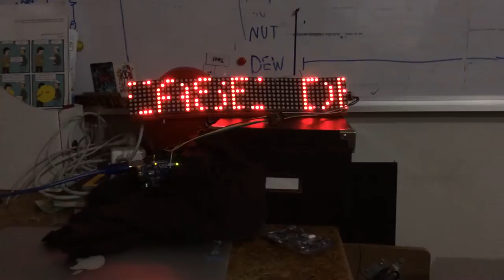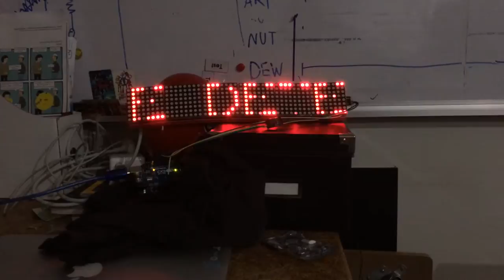LED MATRIX - DDD